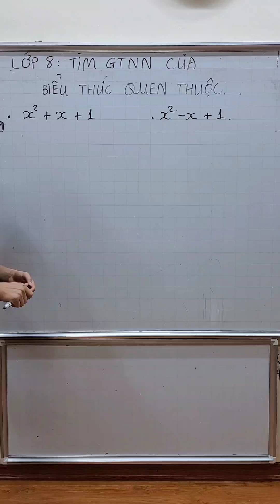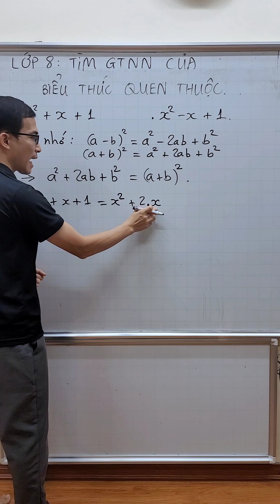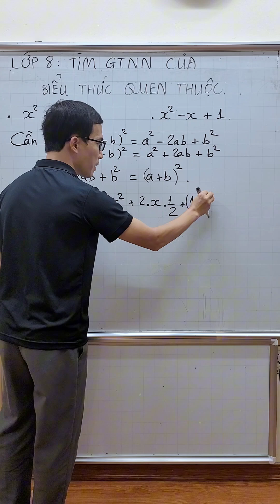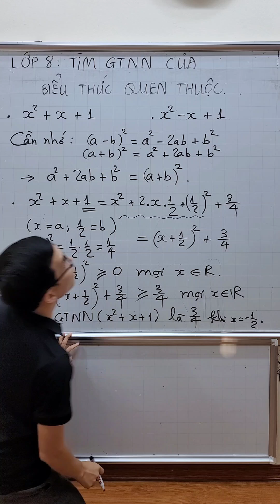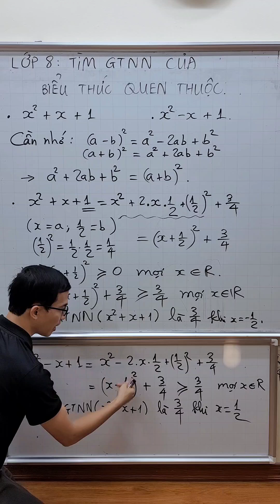Toán lớp 8 - GTNN của đa thức quen thuộc cần nhớ